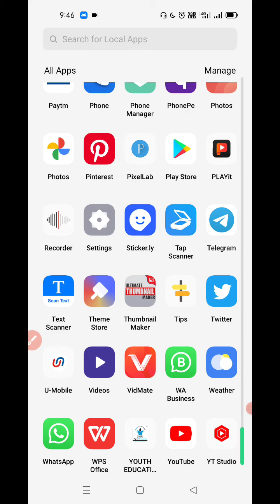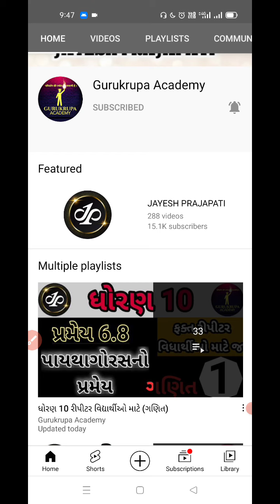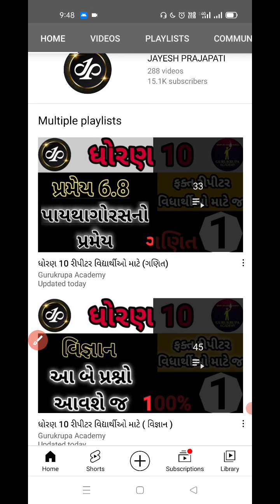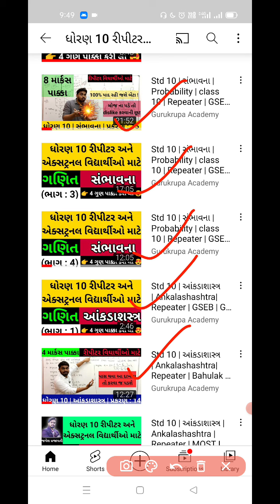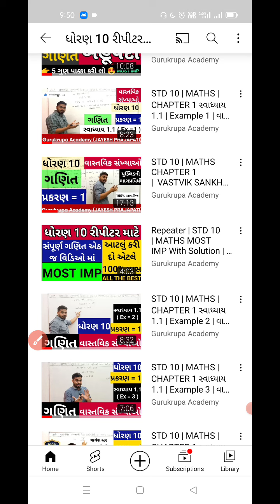STD 10 REPEATER | MATHS MOST IMP | NEW COURSE & OLD COURSE | JAYESH PRAJAPATI | GURUKRUPA ACADEMY